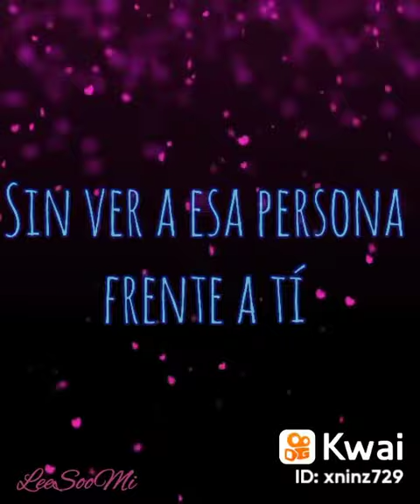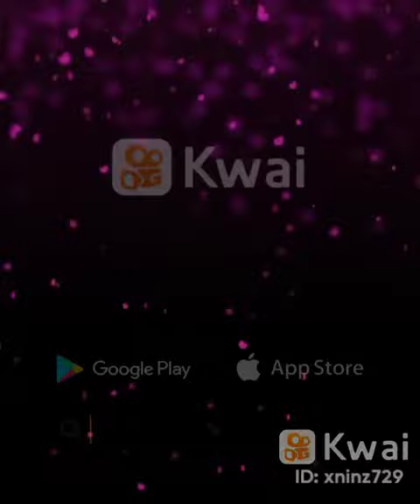así es el amor.